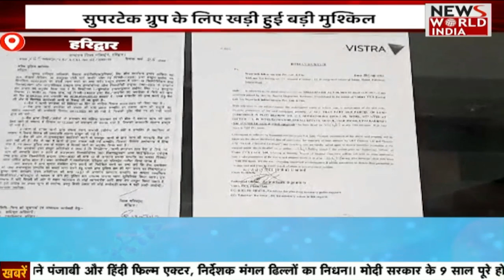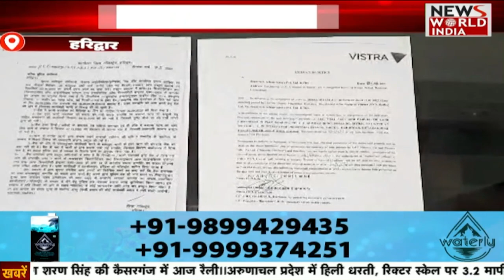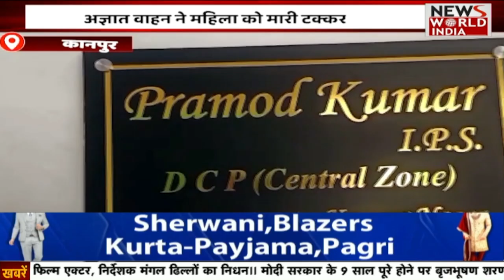UP- UttaraKhand की बड़ी ख़बरों का खास Bulletin | Hindi News